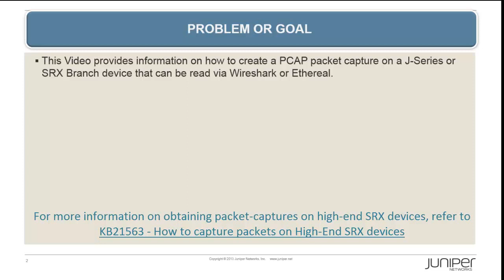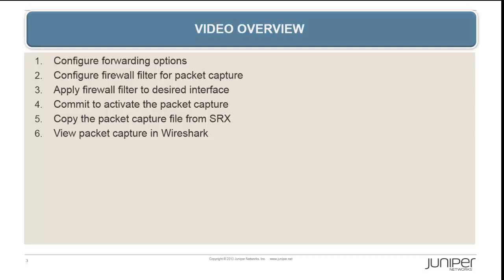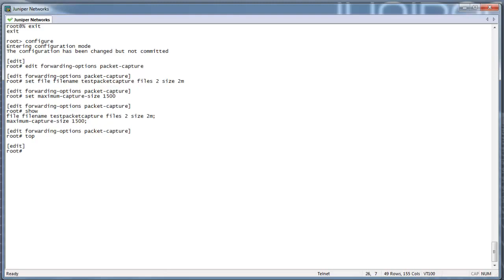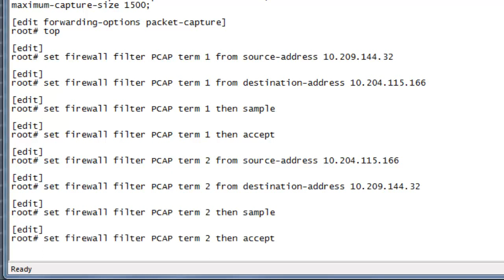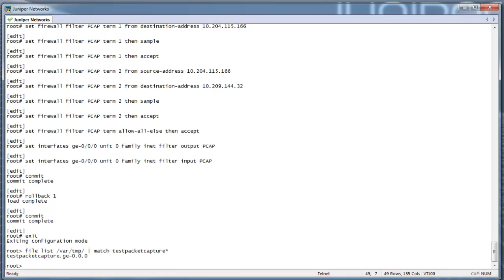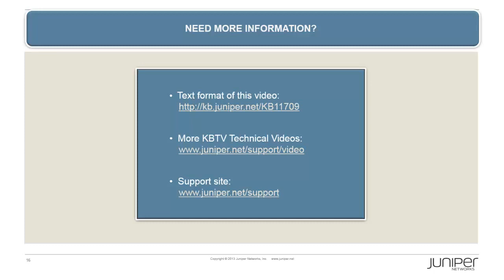How To Create PCAP Packet Capture on a J-Series or SRX Branch Device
This video explains how to create a PCAP packet capture on a Juniper Networks J-Series or SRX Branch device, which can be read via Wireshark or Ethereal. This is a troubleshooting strategy for IPv4 protocol traffic.  In some cases, it may not be possible to have a PC or server available for Wireshark, Ethereal or tcpdump capture. In such cases, the following Juniper Networks devices can perform a packet capture without them:

All  J-Series devices
SRX100
SRX110
SRX210
SRX220
SRX240
SRX550
SRX650
SRX300 Series
SRX1500

Here is a summary of the steps involved:

1. Configure forwarding options
2. Configure a firewall filter for packet capture
3. Apply the firewall filter to the desired interfaces
4. Commit to activate the packet capture
5. Copy the packet capture file from the SRX or J-Series device, and view it with your PCAP utility

Please note that the PCAP packet capture can only capture IPv4 protocol traffic.